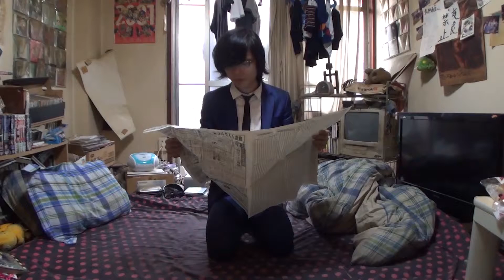【Reverse Log 089】Newspaper from the Mouth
This is the channel which collected "Japanese Reverse Motion Videos".

Title : Newspaper from the Mouth (Reverse Log 089)
Player: Wasurete Motels Tsubasa

～Reverse Motion Videos, Funny Videos, and Silly Videos～